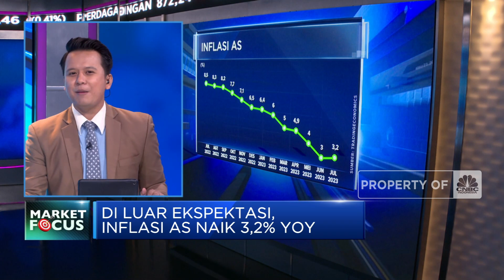Market Fokus: IHSG Tumbang Lagi Hingga Utang BUMN Karya ke Bank Rp 46,2 Triliun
Indeks harga saham gabungan menutup perdagangan akhir pekan, Jum’at (11/08) di zona merah dan melemah 0,19% di level 6.879.

Seperti apa sentimen yang mempengaruhi laju IHSG akhir pekan? Selengkapnya simak ulasan Maria Katarina dan Bramudya Prabowo dalam Closing Bell, CNBC Indonesia (Jum’at, 11/08/2023)